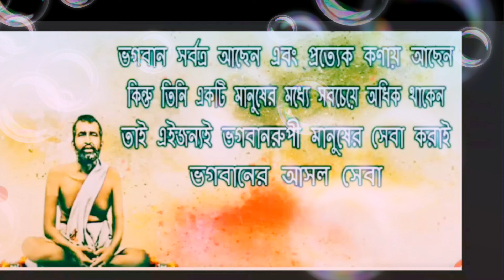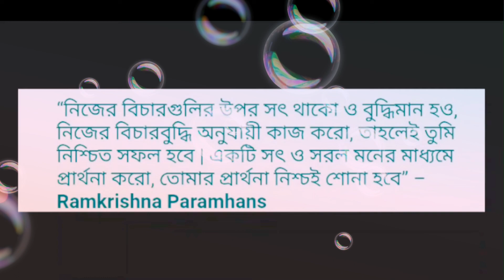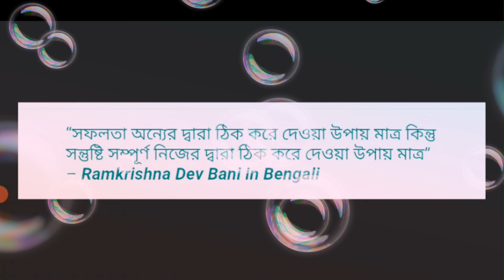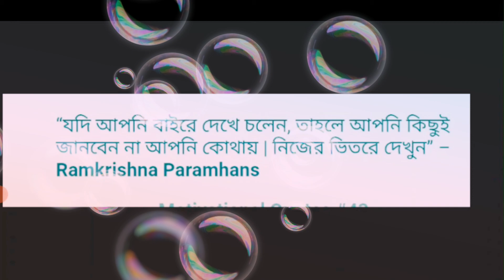happy life amazing knowledge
Amazing Knowledge for life improvement. Sri Sri Ramakrishna Paramhansa Mahapravu's bani .This will help us so much..Amazing Knowledge for happy life. This video is so much helpful for your tension free life.

Amazing knowledge, happy life, famous people, famous quotes, motivation, good life, inspiration, positive thinking, cool mind,good habits,hope,tension free,maintain life,important topic,increase willpower,happy life amazing knowledge.

Copyright under section 107 of the copyright act 1976, allowance is made for "fair use'' for purposes such as criticism, comment, news reporting, teaching scholarship and research.Fair use is a  use permitted by copyright statute that might otherwise be infringing.Non-profit, educational or personal use tips the balance in favour of fair use. All credit for copyright material use video goes to you respected owner.